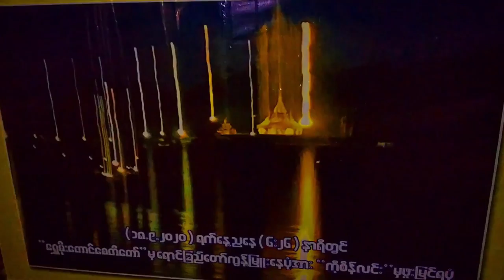shwe moe taung pagoda